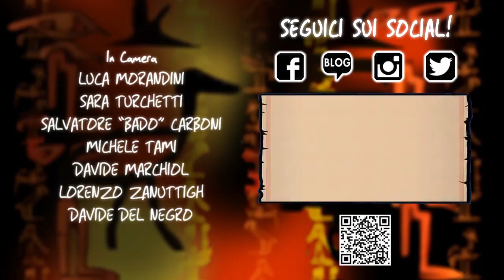KONAMI Yu-Gi-Oh! STRUCTURE DECK SPIRIT CHARMERS: AMMALIATRICI E FAMIGLI, NOVITA' PER I MAZZI!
TKOG 294: KONAMI Yu-Gi-Oh! STRUCTURE DECK SPIRIT CHARMERS: AMMALIATRICI E FAMIGLI, NOVITA' PER I MAZZI!

Andiamo a scoprire tutti i segreti del nuovo STRUCTURE DECK SPIRIT CHARMERS, il cinquantesimo della serie, che porta un sacco di novità a questo formato apprezzato. In uscita il 22 ottobre... prenotatelo perché le richieste saranno davvero alte visto il fattore "randomizzazione" aggiunto. Controlla il campo con Posseduti e Famigli di tutti i tipi elementali esistenti!

Hashtag: thekingofgamesUD.

Si ringrazia per il supporto e la collaborazione KONAMI Digital Entertainment, Halifax, Digital Bros Division e Yu-Gi-Oh! Italia MS Eventi.

Orari di apertura: lunedì pomeriggio e domenica pomeriggio dalle 15:00 alle 20:00 e dal martedì al sabato orario continuato dalle 11:00 alle 20:00. Il mercoledì siamo aperti fino alle 23:00, il venerdì fino alle 01:00.

Video opening:
AETEN PRODUCTION Udine
Se avete bisogno di un video maker, contattateci! ;)